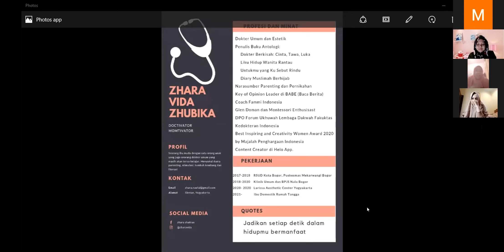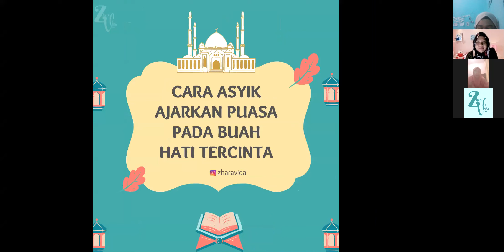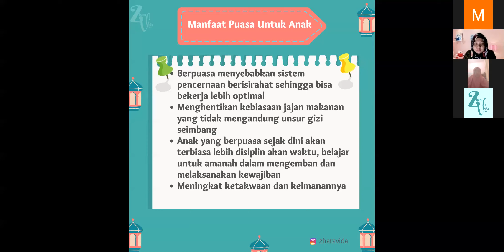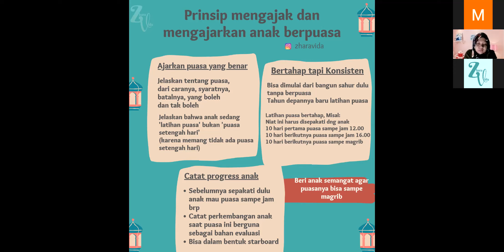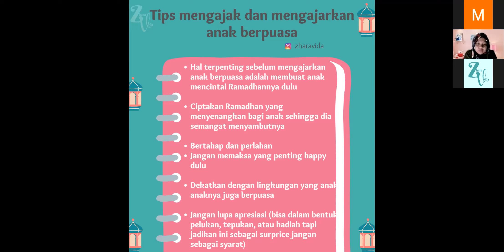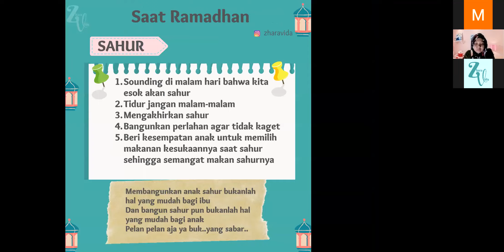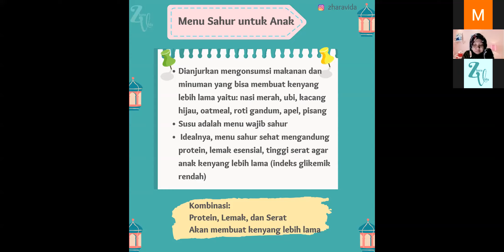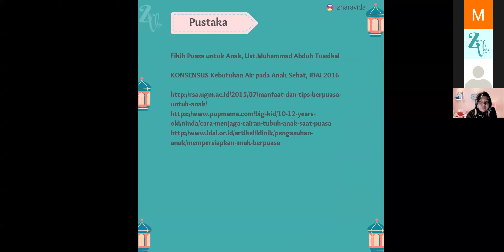Bincang Ahad Bersama Kemuslimahan FULDFK DEW 1 "Mendidik Anak Berpuasa Sejak Dini"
Pemateri : dr. Zhara Vida Zhubika
Moderator : Ghina Syauqila